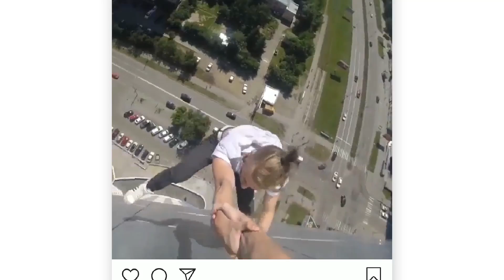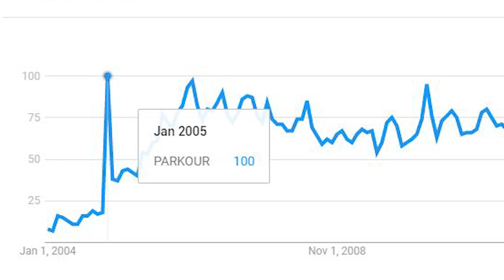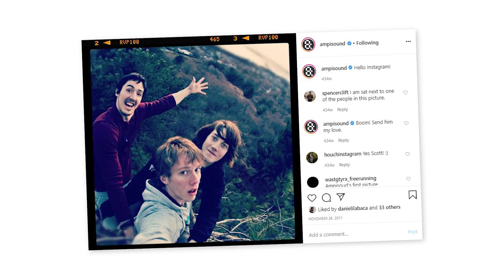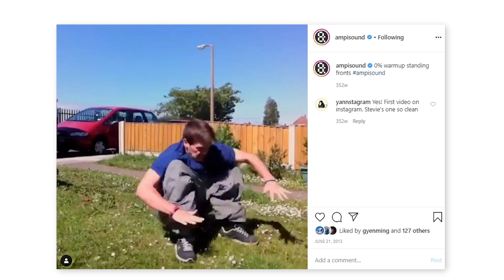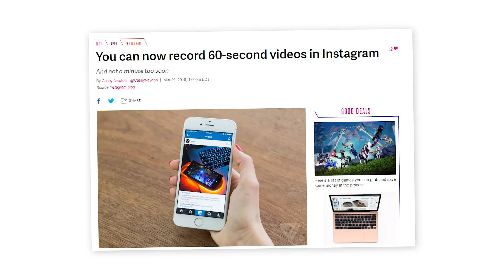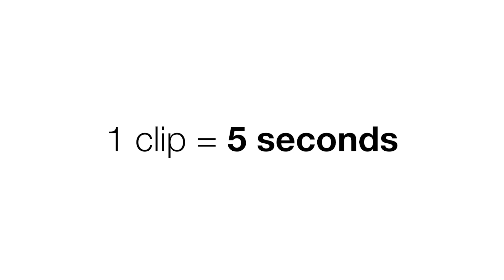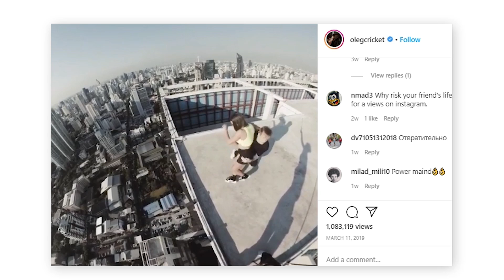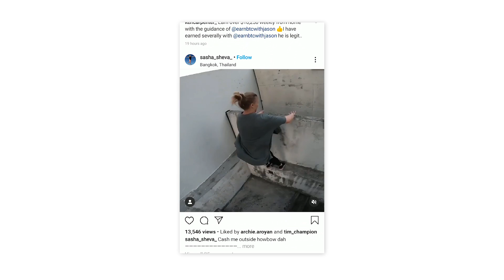How Instagram Almost Killed Parkour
Parkour's popularity has arguably been on a decline over the last few years. In this video I explore Instagram's effect on Parkour culture.

Under the Copyright, Designs and Patents Act 1988 the use of third party material has been used in a way that is transformative and reports on an important piece of history and therefor is permitted by law.